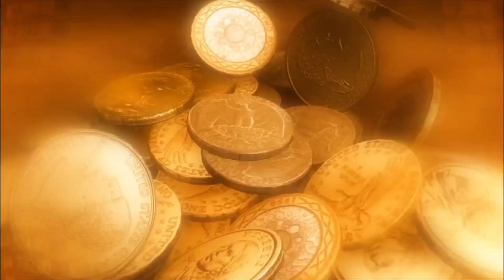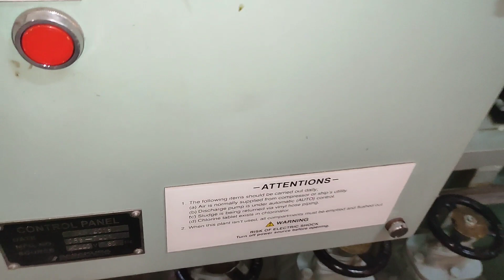PAANO YUNG DUMI NAMIN SA BARKO GALING MGA BANYO? SAAN NAPUPUNTA?